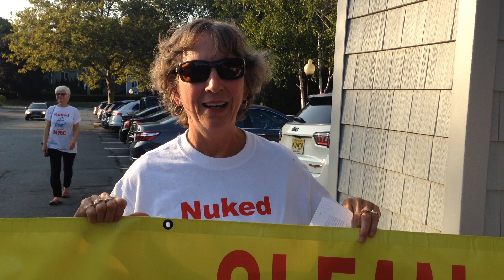Interview: Diane Turco of Cape Downwinders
Diane Turco of Cape Downwinders talks about feeling ignored by the Nuclear Regulatory Commission during the decommissioning process of Pilgrim Nuclear Power Station in Plymouth, which is ongoing.